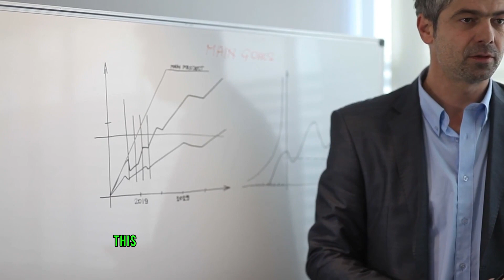How High-Value Men Drive Women CRAZY with Obsession!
💑 Brace yourself for a journey into the realm of magnetic attraction! In this compelling video, discover the secrets behind how high-value men drive women absolutely CRAZY with obsession. Uncover the traits and behaviors that make these men irresistible and leave a lasting imprint on the hearts of women.

🌟 Dive into the world of magnetic mastery, exploring the confidence, authenticity, and unique qualities that set high-value men apart. Gain insights into the subtle yet powerful actions that create an irresistible allure and cultivate a sense of obsession in women.

💖 Explore real-life examples and success stories that highlight the transformative impact of embracing your high-value status. From communication skills to self-assuredness, these qualities form the foundation of driving women wild with admiration and desire.

💪 Gain practical tips and actionable advice to elevate your own magnetism and become a high-value man. Whether you're navigating the dating world or seeking to deepen existing connections, this video is your guide to unlocking the secrets of magnetic attraction.

🔓 Ready to drive women crazy with obsession? Hit play now and discover the magnetic mastery that high-value men possess, leaving women captivated and drawn in! 💖✨